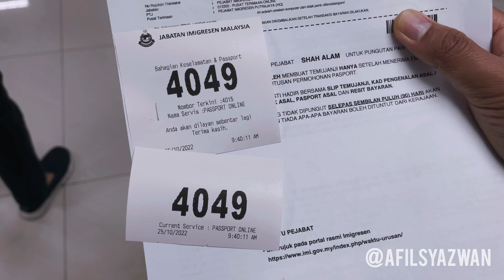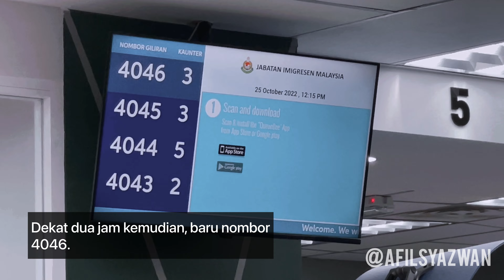Tengah nak renew passport, tiba-tiba kebakaran berlaku!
Aku ni nak renew passport je pun, nak ke Singapura je pun. Sebelah je. Tapi, dia punya ujian, dugaan dan cubaan umpama nak pergi umrah atau nak menunaikan haji tau.

Hari pertama nak buat pengesahan cap jadi, dah tunggu 3 jam, dia cakap aku salah tempat. Walhal, pegawai dia juga cek resit yang aku dah print sebelum bagi nombor.

Buat appointment, baru, dah ada kebakaran pulak dah. Macam-macam eh.